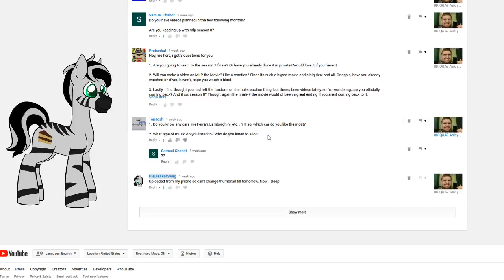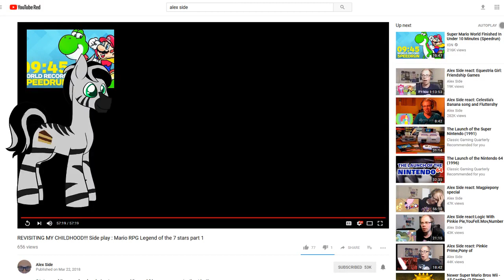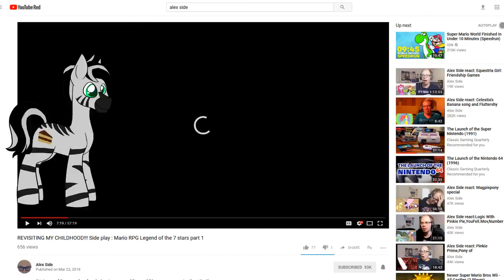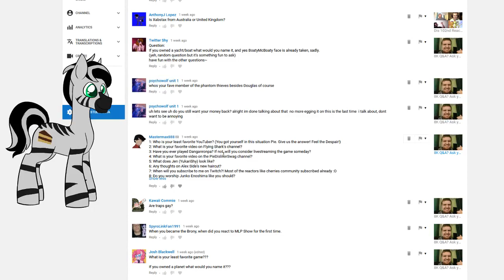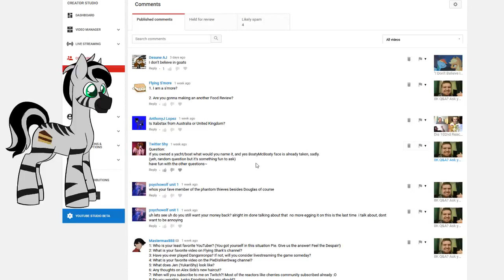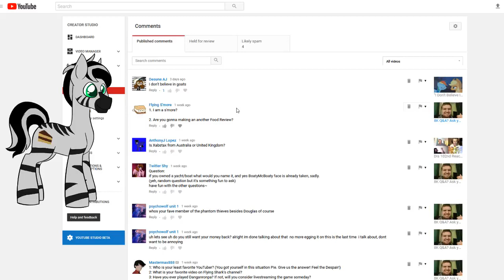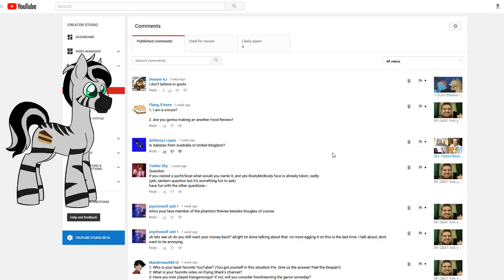8K Q&A Answers!